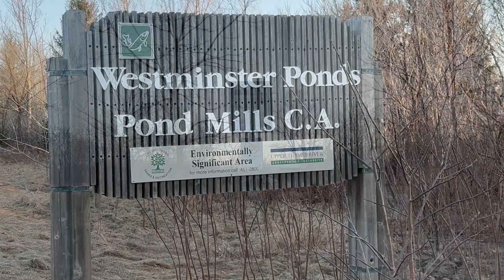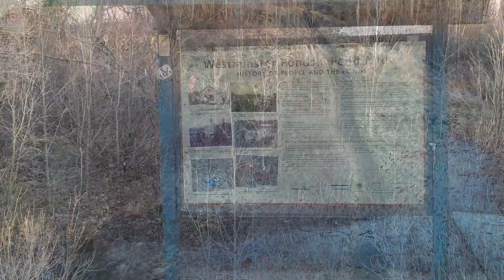Westminster Ponds UNBELIEVABLE Hidden Paradise in London, Ontario You've NEVER Seen Before!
Westminster Ponds UNBELIEVABLE Hidden Paradise in London, Ontario. Join livininlondonontario.com's host on a short but breathtaking winter drone journey through Westminster Ponds, London, Ontario's largest environmentally significant oasis. Discover its diverse habitats and why it's a must-see hidden gem!"

🤔Thinking of moving to London Ontario Canada? Let us help! 🍁

If this is your first time to this channel, and you want to know everything about eating, sleeping, working, playing, the good, and the bad of living in London Ontario Canada, then subscribe▶ and tap the bell🛎 for notifications so you can be the first to know about the current market in London Ontario Canada.😁

We get calls and emails every day from people just like you, looking for help on making their move to London, Ontario, and we absolutely love it.😍 Whether you are moving in 3 weeks or 3 months, give us a call☎, shoot us a text📝, or send us an email📨 so we can help you make a smooth move to London Ontario 🚚🏡